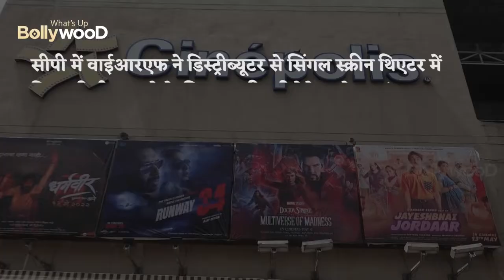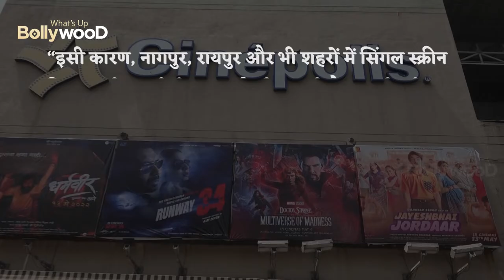FINALLY RANVEER SINGH STARER MOVIE JAYESHBHAI JORDAR RELEASE ON 13 MAY ; IT'S LATE DUE TO PANDEMIC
BOLLYWOOD UPDATES : News Most of the single screen theatres in CP territory refuse to screen Ranveer Singh starrer Jayes ||

The Ranveer Singh-starrer Jayeshbhai Jordaar was finally released on Friday, May 13. The film, whose shoot was wrapped up, way back in February 2020, had a delayed release due to the pandemic. Unlike some recent films, the studio backing this film, Yash Raj Films (YRF), has won applause from audiences and certain sections of the industry for keeping the ticket prices reasonable.

However, most of the exhibitors in the CP (Central Province) territory chose not to play Jayeshbhai Jordaar. A source told, “YRF’s distributor in CP asked for 60% revenue share from single-screen theatres. This was not acceptable to the exhibitors, as Jayeshbhai Jordaar is not an event film. They were willing to play the film at the normal 50% or 52.5% revenue sharing. When YRF refused to negotiate, most of the single screen theatres in the CP territory decided to not screen Jayeshbhai Jordaar.”

The source added, “The exhibitors had the option of playing Doctor Strange In The Multiverse Of Madness, which did well in Week 1. Also, the Marathi film Dharmaveer has released alongside Jayeshbhai Jordaar and has generated a lot of excitement. Hence, the exhibitors were not at a loss.”

The source continued, “As a result, the single-screen theatres in cities like Nagpur, Raipur, etc aren’t playing Jayeshbhai Jordaar. Out of the 300 plus single screens in this region, only 30 of them are playing the social comedy. Moreover, these 30 theatres agreed to screen the film only after YRF agreed to normal revenue-sharing terms with them.”

The all-India screen count of Jayeshbhai Jordaar is 2250. “This number would have definitely been higher had the single screens in CP played the film.”

Written and directed by Divyang Thakkar, Jayeshbhai Jordaar stars Boman Irani and Ratna Pathak Shah and marks the Bollywood debut of Shalini Pandey.

What you think about this story comments and lets us know and for more updates stay tune with WhatsApp Bollywood

movie,